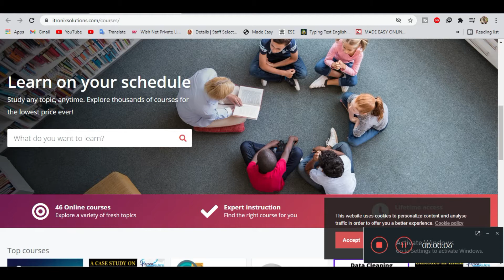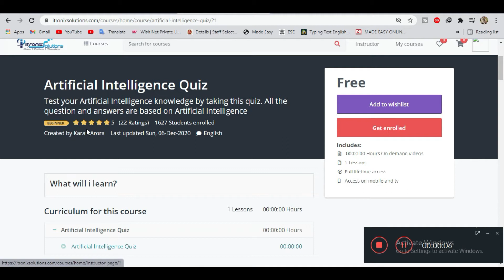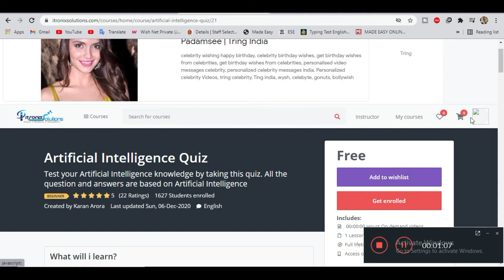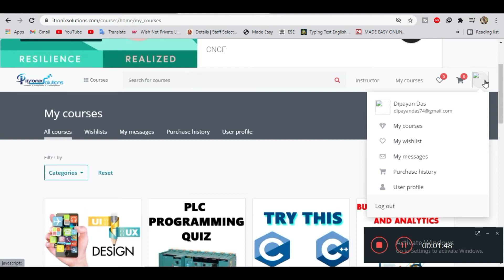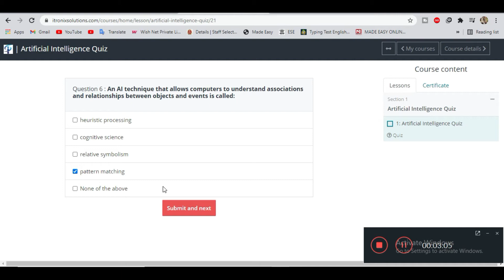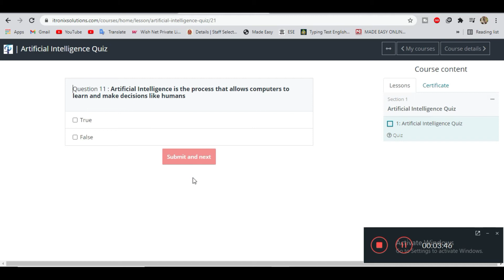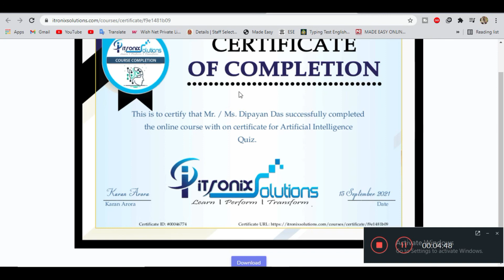Quiz On Artificial Intelligence | Introduction to Artificial Intelligence Quiz Answers | Al Quiz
Hello Dosto is video me maine aap logo ko Artificial Intelligence Quiz ke bare me bataya hu.

Thanks & Regards
Dip Thoughts

Thanks!